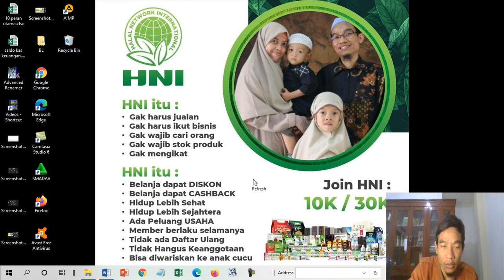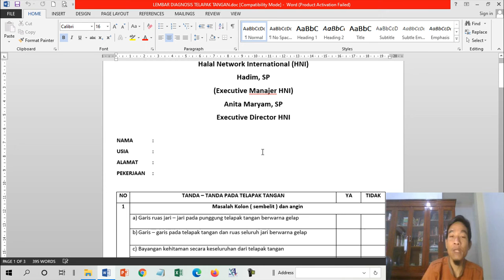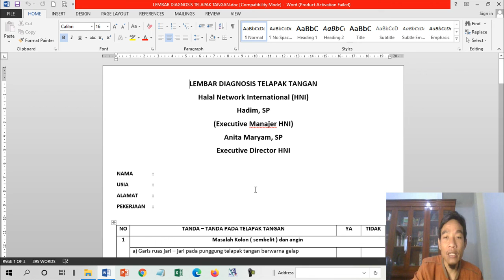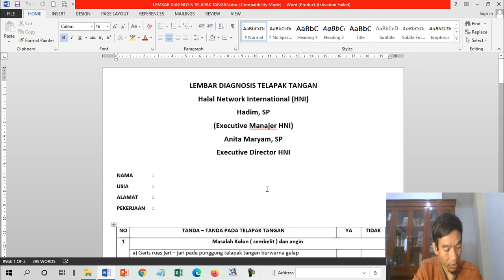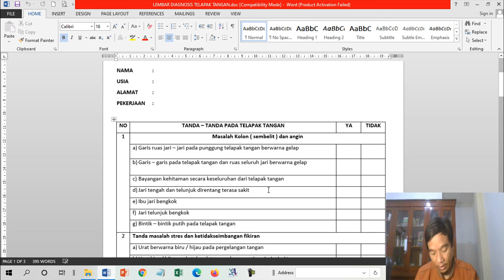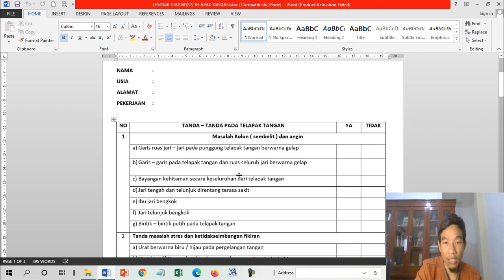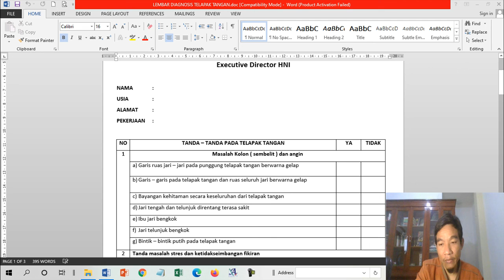cara melihat gejala sakit sembelit dan masalah usus lewat telapak tangan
Ciri-ciri Tubuh Terkena Sakit Usus Buntu - detikHealth › BERITA SEHAT › Berita All
Traf/mo (us): 0/3300 - Kw (us): 6/9207
9 Des 2010 — Operasi adalah satu-satunya cara untuk mengatasi usus buntu yang meradang. Gejala utamanya adalah sakit di bagian perut. Demam; Sembelit; Ketidakmampuan untuk membuang gas. dengan

Penyakit Sembelit - Gejala, Penyebab, Pengobatan › Penyakit
Traf/mo (us): 0/4900 - Kw (us): 1/12.02K
Sembelit. Informasi Lengkap Tentang Gejala, Penyebab, Cara Pengobatan dan Cara Istilah ini digunakan untuk menggambarkan gangguan atau masalah pada sistem Sering kali, sembelit disebabkan karena usus besar (kolon) menyerap terlalu Namun, untuk mencari-tahu latar belakang penyebab sembelit perlu
Tidak ada: melihat ‎telapak ‎tangan

Awas, 16 Gejala Ini Tanda Adanya Penyakit Celiac - Halodoc › artikel › 16-tanda-dan-gejal...
Traf/mo (us): 2/12.30K - Kw (us): 1/15.29K
12 Apr 2020 — Gejala penyakit celiac amat beragam, mulai dari yang ringan sampai berat. Nah, kondisi ini ujung-ujung bisa menimbulkan beragam masalah, mulai Sembelit. 3. Beberapa bagian tubuh (tangan, telapak kaki, lengan, serta tungkai) juga perlu melakukan endoskopi untuk melihat kondisi usus halus.

5 Gejala Sembelit yang Sebaiknya Tidak Disepelekan › berbagai-gejala-sembelit
Traf/mo (us): 0/2 - Kw (us): 0/17
Cek di dalam artikel ini, ya! Bahkan, gejala sembelit tersebut juga bisa disertai dengan rasa sakit saat Anda buang air besar. Dulcolax bekerja dengan cara merangsang gerak usus besar, sehingga memudahkan proses pengeluaran
Tidak ada: telapak ‎tangan

Titik Refleksi Tangan untuk Atasi 8 Masalah Kesehatan - SehatQ › Artikel › Hidup Sehat
Traf/mo (us): 15/12.80K - Kw (us): 9/18.33K
Beberapa titik refleksi di tangan dapat mengatasi sembelit, sakit kepala, dan pilek. Gejala sakit kepala dapat berkurang setelah melakukan pijatan refleksi pada refleksi Usus Halus 3 yang berada di bawah kelingking pada telapak tangan. Jadi orang yang pertama tahu info & promosi kesehatan terbaru dari SehatQ.
Bagaimana cara mengeluarkan tinja yang keras?

Apa itu Sembelit kronis?

Apa penyebab rasa sembelit terus menerus?

Radang usus harus makan apa?

Masukan

9 Cara Mengobati Sakit Perut Anak Secara Alami, Bunda › parenting
19 Nov 2020 — Masalah usus. Penyakit usus seperti malrotasi atau penyumbatan usus dapat menyebabkan sakit perut. Gejala sakit perut. Saat anak mengalami

Gejala Usus Buntu Ringan Hingga Berat yang Wajib Anda › pencernaan › pencernaan-lainnya
3 Jan 2021 — Gejala usus buntu yang paling khas adalah rasa nyeri di perut. Bergantung dengan usia dan area usus buntu mana yang mengalami masalah. usus buntu juga mengalami gangguan pencernaan, seperti sembelit atau diare. selang ke dalam perut untuk melihat dan mengangkat usus buntu.

Sakit Perut Hilang Timbul Pada Anak 5 Tahun, Ini Penyebab › magazine › sakit-perut-pada-...
30 Jan 2021 — Kenali penyebab dan cara tepat menanganinya! Tidak perlu Jadi, Moms harus tahu gejala dan penyebab sakit perut hilang timbul pada anak 5 tahun. bakteri berbahaya dari usus sementara lemon dapat membantu mengatasi sembelit. Pegang kaki kiri anak dengan telapak tangan kanan Moms.

Tips Pengobatan Alami untuk Mengatasi Sakit Perut Anak › tips-pengobatan-alami-untuk-mengatasi...
Traf/mo (us): 0/11.50K - Kw (us): 7/31.82K
25 Jun 2020 — Namun demikian, melihat anak kesakitan dan sampai

Klasifikasi dan Kodefikasi Penyakit Masalah Terkait III - Badan › uploads › 2018/09Traf/mo (us): 1/150 - Kw (us): 4/792PDF
mengidentifikasi tiap gangguan dengan kumpulan gejala yang khas dan unik serta diagnosis. T yang dihadapi, yaitu dengan cara yang wajar dan positif atau melalui gemetar seluruh tubuh seperti ditusuk jarum pada muka, tangan dan kaki pendengaran), melihat hal-hal yang tidak dilihat orang lain (​halusinasi.
Penelusuran terkait
makanan penyebab sembelit
cara mengecek usus buntu sendiri
cara mengetahui usus buntu dengan mengangkat kaki
ciri-ciri usus bermasalah
penyebab usus buntu
sebutkan gejala-gejala dari gangguan sembelit
sembelit membuat penderita mengalami gangguan
cara mengatasi sembelit